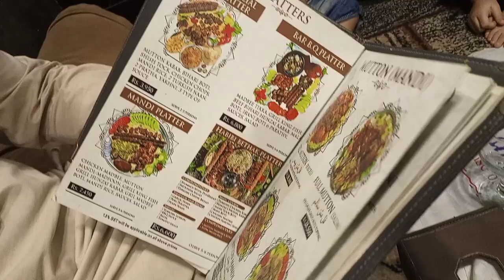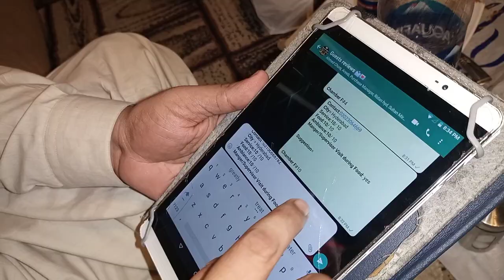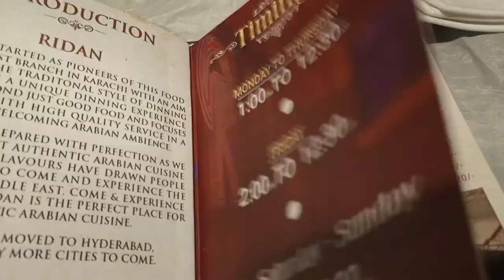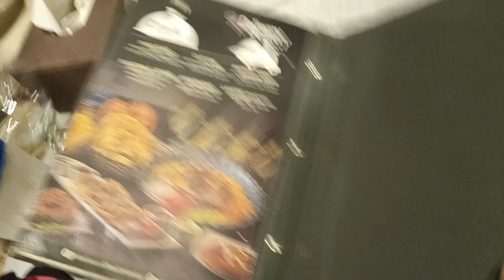Ridan House Of Mandi || Best Restaurant in Hyderabad || Rubab hassan (Ribs)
Ridan House Of Mandi || Best Madbee Restaurant || Rubab hassan (Ribs)

Assalam O Alaikum everyone, we went to Ridan restaurant,Which is situated on Auto Bhan Road, we had chicken madbee and pizza turkish pide there. It was very yummy and delicious, the food here is very tasty. The service here is also very good. It is great, I have shared the menu of Ridan Restaurant in the last of my video, you can visit and you can also go to Ridan Restaurant and enjoy, I hope you liked my video and you must have enjoyed it. If you like it, please give feedback. Thank you🙂

Hyderabad k restaurant
best restaurant in Hyderabad
Ridan Hyderabad
Ridan restaurant Hyderabad
Ridan house of mandi madbee
ridan house of mandi
ridan house of mandi hyderabad
ridan house of mandi breakfast ridan house of mandi tariq road
 ridan house of mandi recipe
ridan house of mandi university road, ridan house of mandi lucknow ridan house of mandi arabic food

Commercial Ads
Collaboration
& packages

اپنے ریسٹورانٹ کاروبار یا دکان کی ویڈیو بنوانے کے لیے اس نمبر پر رابطہ کریں